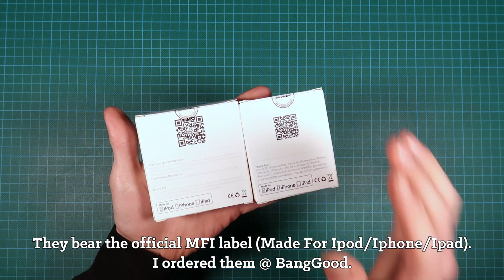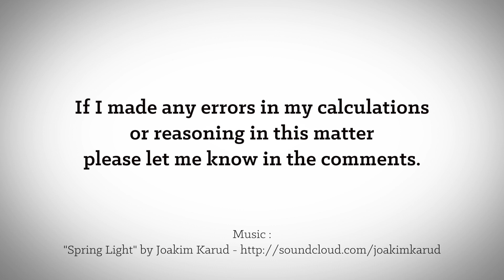BlitzWolf MFi Lightning cables (BW-MF2/3) unboxed and tested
I made an error while calculating. The resistance of the 2m cable should be 0,305Ω instead of the mentioned 0,61Ω.
Unboxing and testing a pair of BlitzWolf MFi Lightning cables, purchased from BangGood
and comparing them to an original Apple Lightning cable. Click below for product links and more...